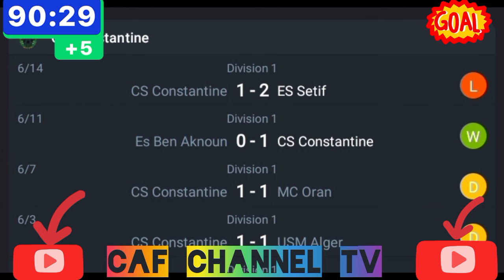LIVE:CS Constantine VS Police Africa,CAF Confederation cup-qualification.